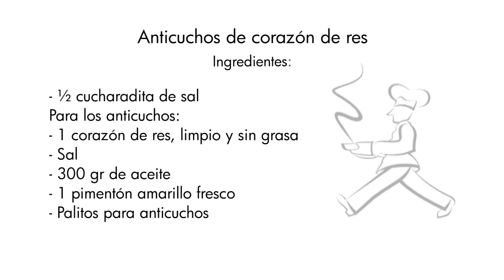Receta. Anticuchos de corazón de res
Una receta peruana muy tradicional.